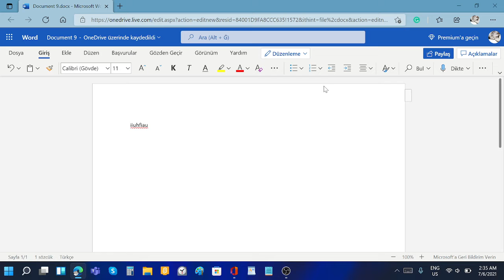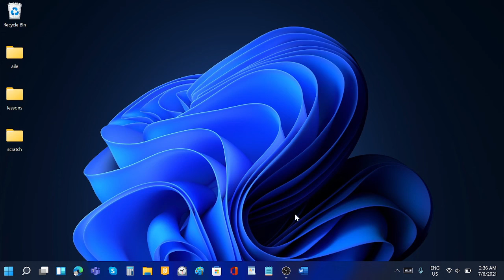How to download microsoft word as an app not as a web...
comment down bellow if you have any questions.